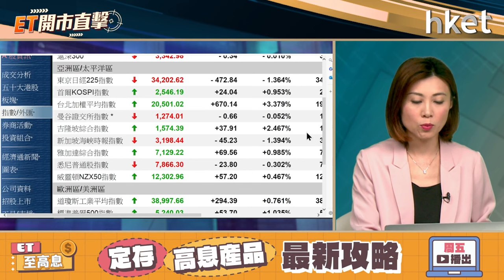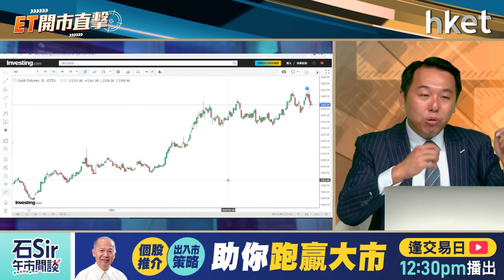ET開市直擊｜日圓拆倉潮遠遠未見盡頭？港美股何去何從？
日圓拆倉交易成近日環球股滙震動焦點，日圓最新終止5日升勢，惟有大行相繼認為日圓拆倉潮未完。瑞銀認為套息交易平倉僅剛開始，並大舉調高日圓目標價；摩通指目前只完成一半套息交易平倉。日圓拆倉潮遠遠未見盡頭？

日本股市周二顯著反彈，加上美股上日急挫，投資者趁低吸納，美股3連跌後周二迎來反彈，其中道指一度升逾700點；其他亞洲區股市同樣反彈，惟港股反覆偏軟，連跌第4個交易日，全日低收51點，報16647點。環球動盪市況下，港、美股將何去何從？凱基投資策略部主管溫傑（比比）今早9時於《ET開市直擊》陪你開市。